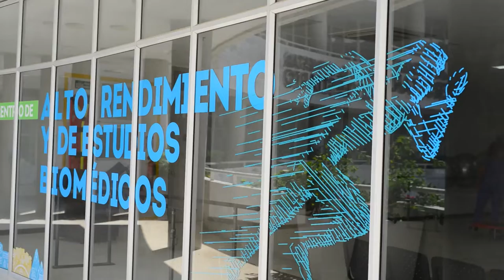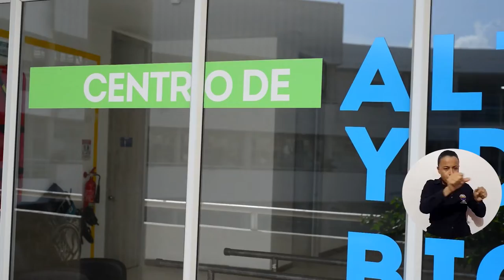UNIMAGDALENA crea Centro de Investigación en Alto Rendimiento Deportivo y Estudios Biomédicos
El Consejo Superior de la Universidad del Magdalena aprobó, en sesión ordinaria el pasado 4 de noviembre, la creación del Centro de Investigación en Alto Rendimiento Deportivo y Estudios Biomédicos, CARDEB.
Está implementado con tecnología de punta, equipos especializados para la investigación y producción de datos que aporten a la interdisciplinariedad en el deporte. Se destacan equipos como el Ergoespirómetro móvil para pruebas cardiopulmonares y metabólicas, Electromiógrafo con 16 sensores, Ergómetro computarizado Cyclus 2, y un Optogait a 5 metros 2d videoanálisis para determinación de la biomecánica.